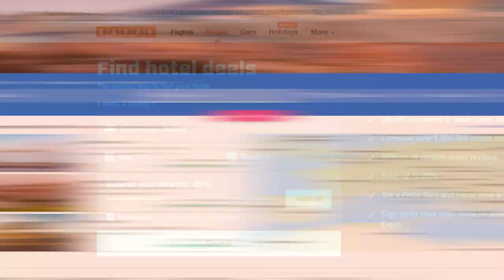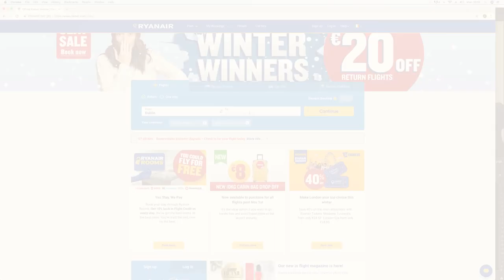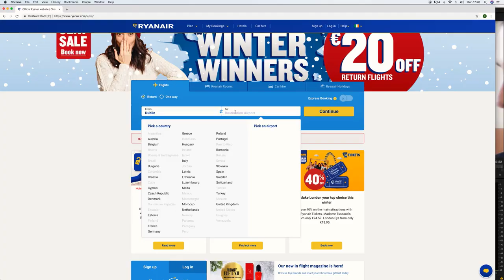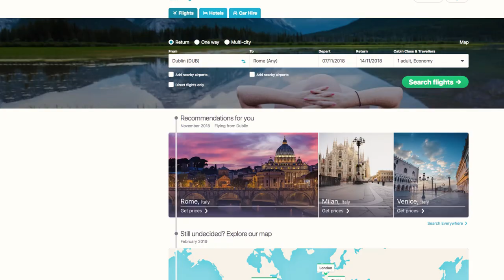CÓMO VIAJAR BARATO POR EUROPA l Fernanda Ramírez y José Antonio Raffo nos entregan algunos tips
Viajar por Europa desde Irlanda es muy fácil y barato. Muchos de nuestros estudiantes lo comprueban día a día, durante su estadía en este hermoso país.

Si quieres conocer más tips e información relevante al respecto, no te pierdas este entretenido video con Fernanda Ramírez y José Antonio Raffo.